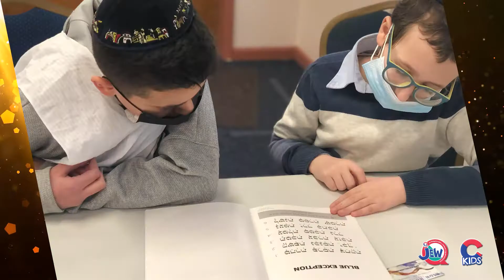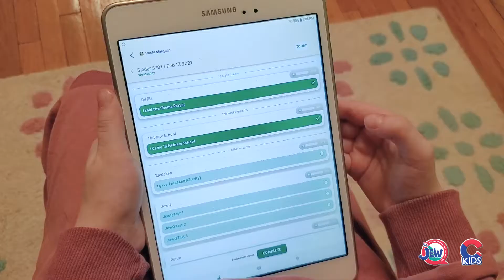What Is CKids?